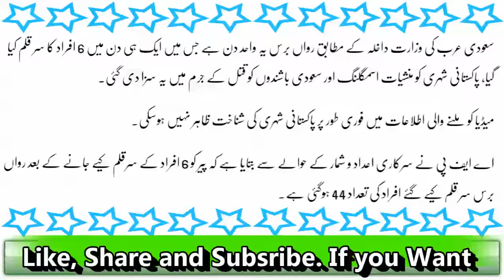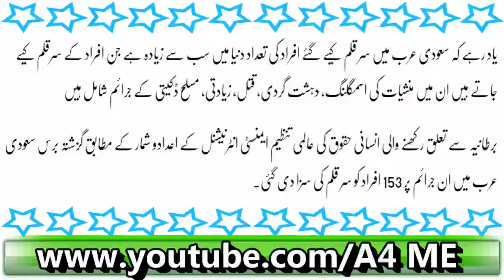Saudi Arab Sar Qalam 5 Saudi Or 1 Pakistani Latest News YouTube